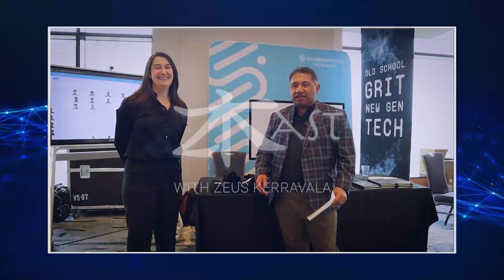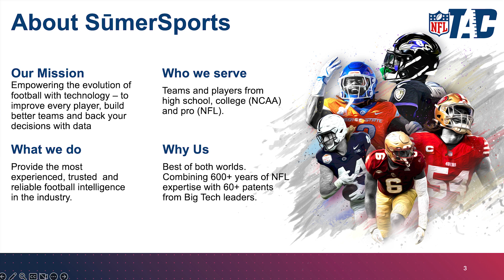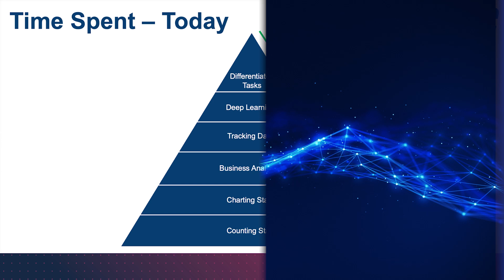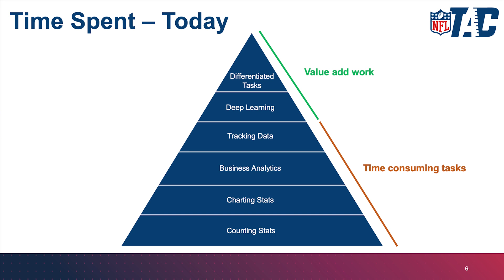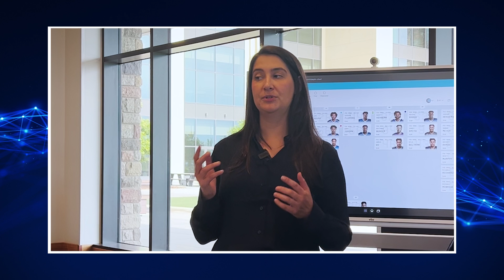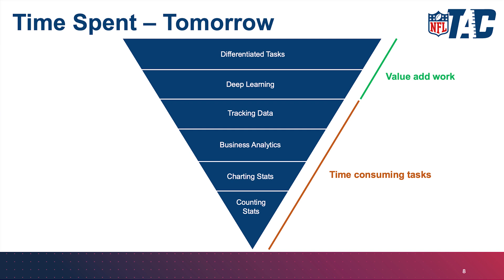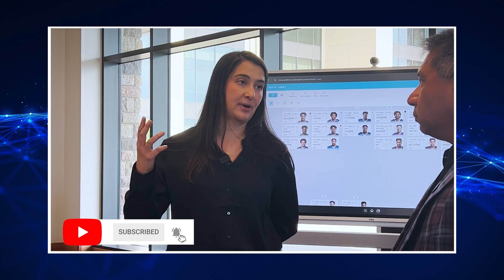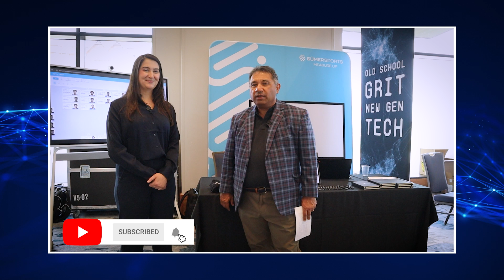2025 ZKast #99 with Christa Hayes of SumerSports at NFL TAC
At the @NFLTAC Conference in Denver I met with Christa Hayes, VP of Sales at SumerSports. Christa, with 11 years of experience at the @CarolinaPanthersbrings a unique perspective to how technology can revolutionize football operations.

In this insightful conversation, Christa discusses:

Her Jjourney to SumerSports: From building in-house applications for an NFL team to joining an innovative sports analytics startup.

SumerSports' Unparalleled Pedigree: Discover how over 600 years of combined professional football experience, spanning coaching, scouting, and front office roles, sets SumerSports apart.

The Challenges of Football Tech: Learn about the common inefficiencies and resource limitations faced by technology departments within sports organizations, and how the demanding football calendar impacts innovation.

Flipping the Pyramid: Understand how SumerSports is helping teams shift from time-consuming, low-value tasks (like ad-hoc reporting and data cleaning) to high-impact, customized work that truly moves the needle.

SumerSports Solutions: Explore how their web platform, mobile platform, APIs, innovative film workflows, and a football-specific AI assistant are giving time back to systems and data groups.

Overcoming Barriers to Adoption: Christa shares insights into the pushback and communication gaps that can arise when introducing new technology to established clubs.

Leveraging AI for Time Management: Get valuable advice on how AI can be implemented to free up precious time, not just in personal life but also in software practices and specialized industry applications.

If you're interested in the intersection of sports and technology, and how data and AI are transforming professional football, this episode is a must-watch!